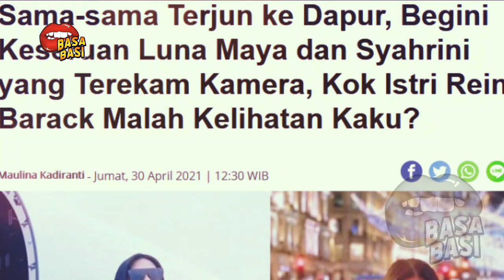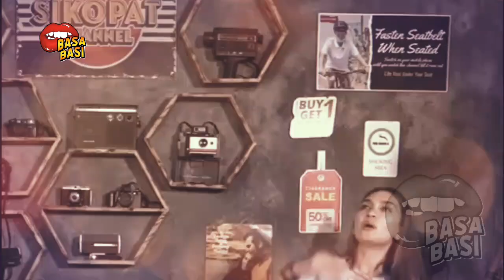gosip artis hari ini ~ LUNA MAYA DAN SYAHRINI 4DU MASAK, REAKSI REINO BARACK DILUAR DUGAAN - VIRAL